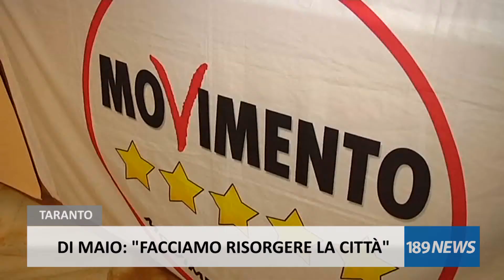DI MAIO FACCIAMO RISORGERE LA CITTÀ